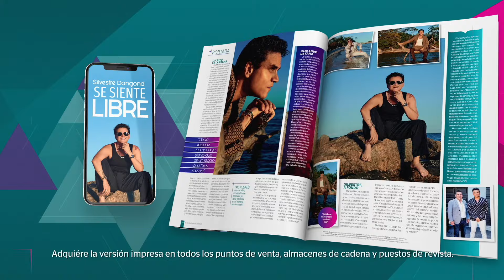Silvestre Dangond sorprende y triunfa como actor. 🎶🥁🎙| Revista Vea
Exclusivo desde Miami l Silvestre Dangond sorprende y triunfa como actor. 🎶🥁🎙
👑 Conoce a las 29 candidatas del reinado #1 de Colombia.
Estos famosos con padres gracias al vientre de alquiler. 🤰🏻
LibroDeLaCocinaVea l Postres, el dulce sabor de la tentación. @tiendas.d1 🍰